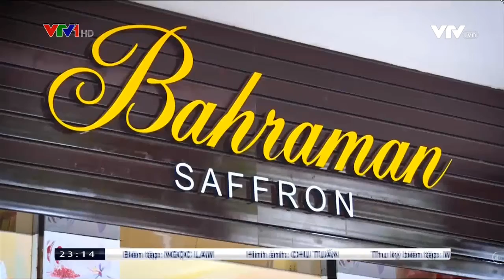Bahraman Saffron Tây Á Độc Quyền Phân Phối Tại Việt Nam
Bahraman Saffron Tây Á Độc Quyền Nhụy Hoa Nghệ Tây Bahraman Tại Việt Nam

Tuyển nhà phân phối, đại lý, chi nhánh và cộng tác viên Bahraman Saffron trên toàn quốc với số vốn để bắt đầu kinh doanh chỉ từ 1,350,000đ cho đến 170,000,000đ